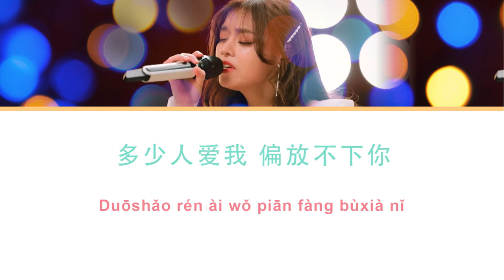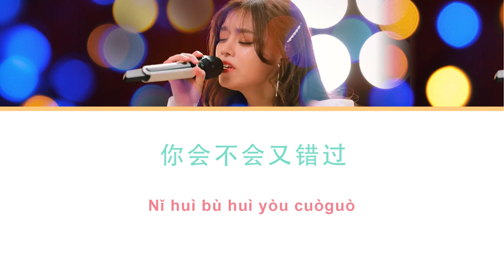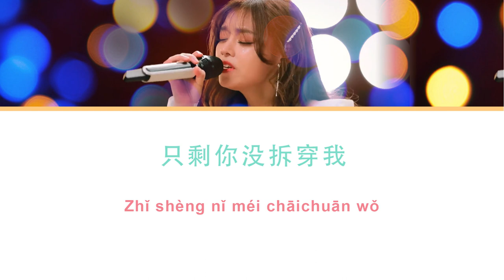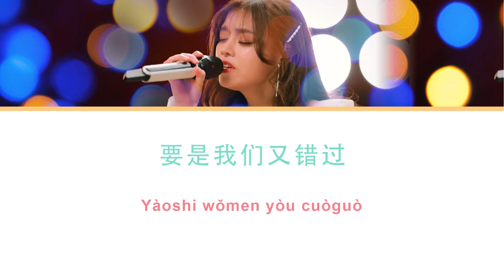Penuh Nama / 连名带姓 / Lian Ming Dai Xing / Full Name - Huang Xiao Yun - 黄霄雲 | A-mei 张惠妹 Lirik Mandarin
Penuh Nama
Full Name
连名带姓
Lian Ming Dai Xing

A-mei 张惠妹
作词：葛大为
作曲：周杰伦

Lagu Mandarin
Lirik Indonesia - Pinyin